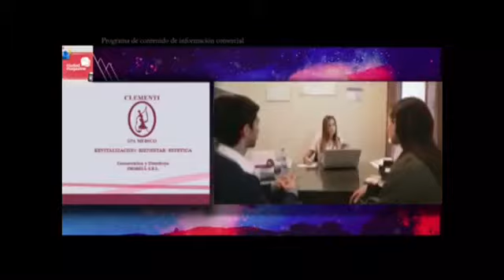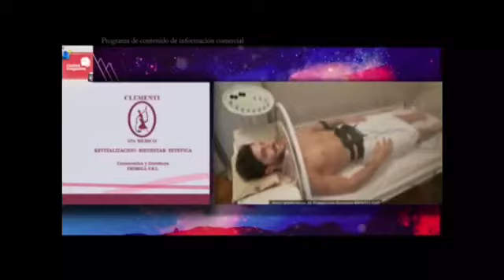Facundo Arana Hablando de las redes sociales